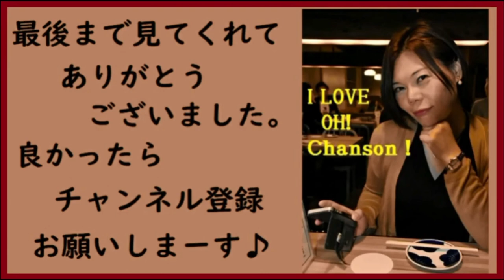田中哲也トリオ Tell me a bedtime story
初めまして　ともみです。
今回は私の好きな、ハービーハンコックの
tell me a bedtime storyを田中哲也トリオさんにお願いして
演奏してもらいました。
前から大好きな曲でして、甘いメロディーの中で
途中5/4拍子になるのが素敵です。

田中哲也さんトリオ　ライブ＆セッション
２０２１年　４月　１６日
１９時スタート　２５００円